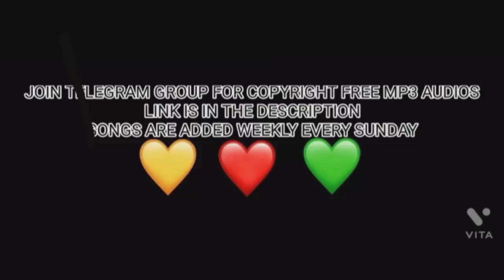copyright free music|| no copyright bgm for yt videos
for mp3 audio

copyrightfree background sound
ncs music
bgm for yt videos

@rabi sankar panda1

keep support